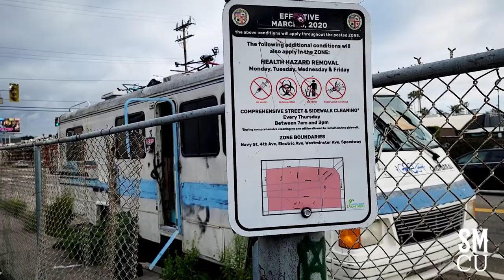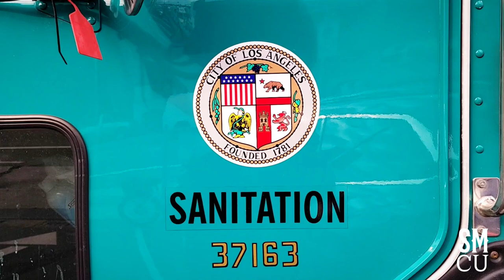Homeless Encampment Cleanup in Venice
The City of Los Angeles Department of Public Works, in collaboration with Clean Harbors Environmental  Inc., carried out a spot cleanup operation of homeless encampments at Main Street, Westminster Dog Park, Ozone Ct and Venice Boulavard in Venice on Thursday, March 23, 2023. Sanitation workers were donned in white hazardous materials suits as part of the safety protocol for the cleanup.

LAHSA (Los Angeles Homeless Services Authority) provided homeless outreach during the clean-up, and to ensure the safety of all involved, Los Angeles Police Officers and Park Rangers were present at the site throughout the cleanup operation. This weekly cleanup activity takes place every Thursday in Venice and is intended to maintain the cleanliness and hygiene of the area.